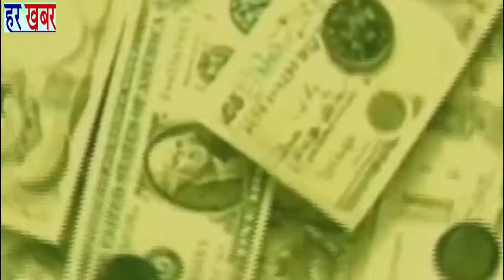पूर्वांचल भाइयों को मकर सक्रांति की दी हार्दिक शुभकामनाएं-बजरंग शुक्ला👉Like, Share &Subscribe हर खबर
पूर्वांचल भाइयों को मकर सक्रांति की दी हार्दिक शुभकामनाएं-बजरंग शुक्ला